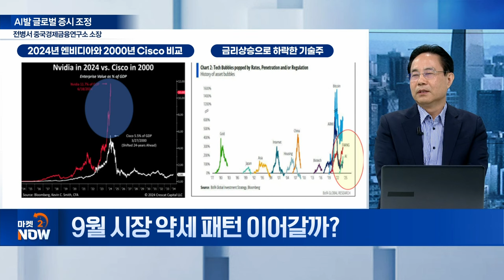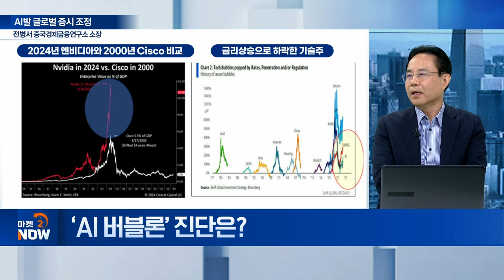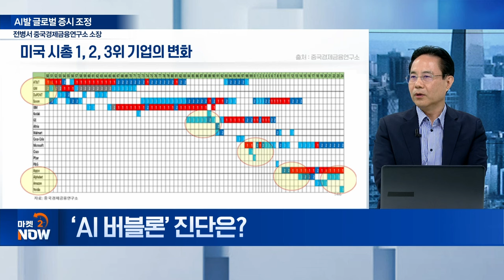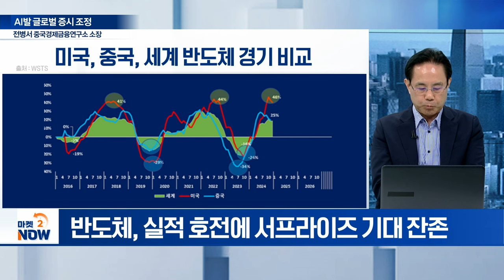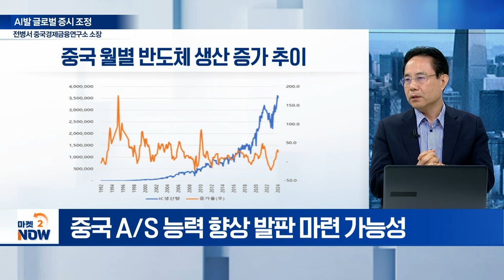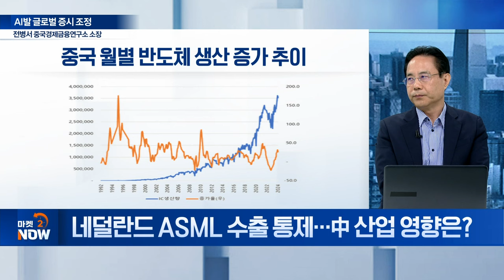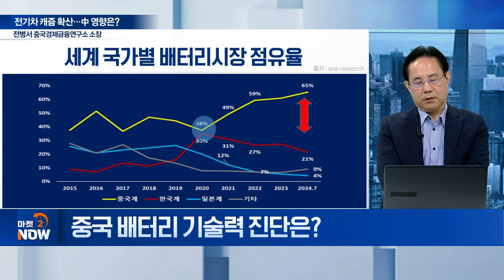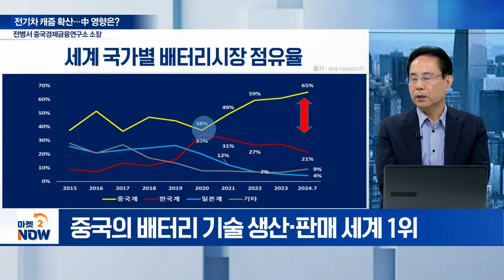"중국, 전고체나트륨배터리 으뜸" / 전병서 중국경제금융연구소 소장 [오만한 인터뷰] | Market Now (20240912)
주제1: AI발 글로벌 증시 조정
Q. 9월 시장 약세 패턴 이어갈까?
Q. ‘AI 버블론’ 진단은?
Q. 반도체 업황, 리스크 확산하나?
Q. 반도체주 하락 추세 지속될까?
Q. 화웨이 자체 AI칩 공개... 시사점은?
Q. 네덜란드 ASML 수출 통제... 中 산업 영향은?

주제2: 美 대선 시나리오별 전망
Q. 美 대선 초박빙…중국 영향은?

주제3: 전기차 캐즘 확산... 中 영향은?
Q. 중국 배터리 기술력 진단은?
Q. 中 전기차 기업 광폭행보... 韓 타격은?